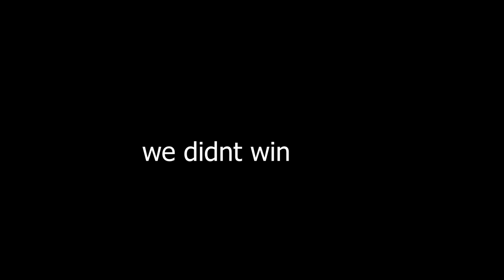It's a New Year, Yet Rocket League is The Same...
Rocket League has been around for far too long. Why did I expect anything to change. Yet, the better question is, why do I continue to come back and play this game.